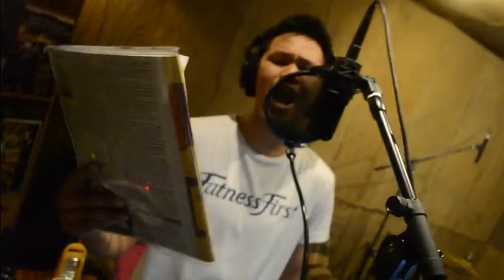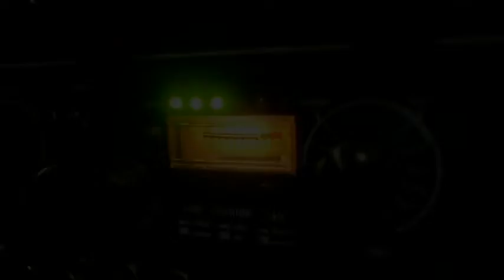Ginsync - Win (Behind The Scenes)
The diploma of our blood, sweat and tears! Here's a behind the scenes video of our own single entitled "Win".

Lyrics:

I make my funny moves and show you all the grooves
To see you laugh at me i'll be more jolly and free
Taking all the chances like losing all the sand
Giving all the best I can cause this shift will never end

Refrain:
Oh it's tough, it's hard
I'll forget that you run my heart
I'm buying out, I'm backing out
I cannot take all these tonight

Chorus:
If I could win your heart, I'd be Mr. Right
If I could win your heart, I'd reggae dance tonight

If i could win your heart your heart (2x)

Now I see all the end and check if it did'nt bend
Thinking if it's good or bad cause maybe my face is sad
I'll make you sing tonight wanna know if you're the right
The right one for me cause this shift won't be free

Bridge:
If I could win win in your heart, I'd be Mr. Right
If I could win win in your heart tonight (2x)

(Chorus2x)

Special thanks to Aldwin Rondina of Soulstring and Brian Sacro of Kalye Musika!